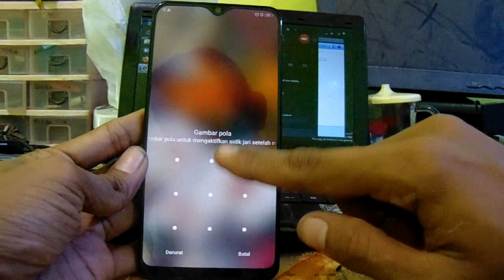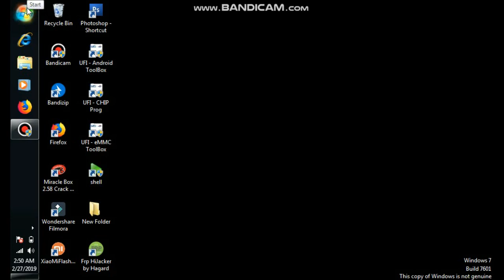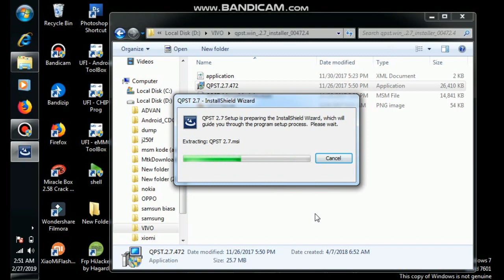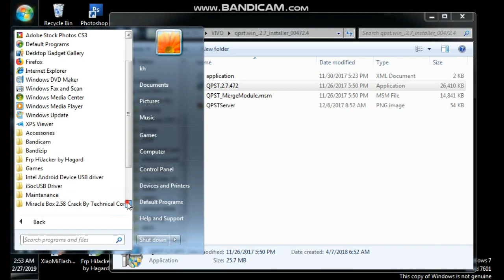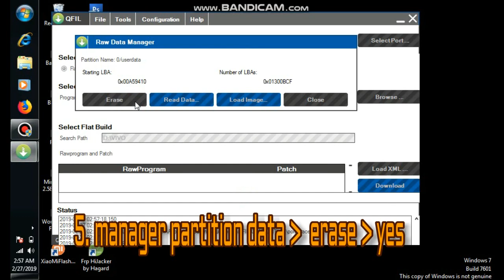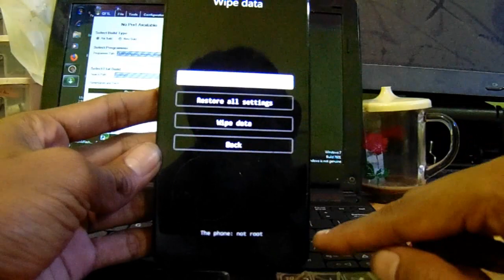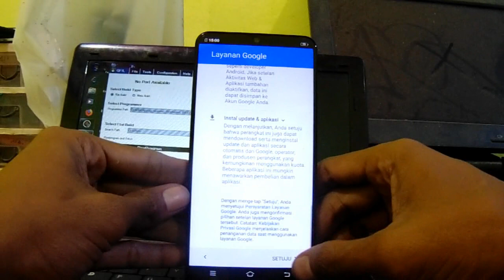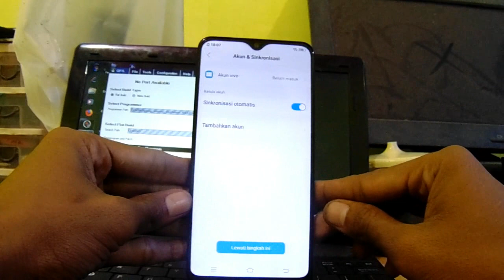BUKA POLA VIVO Y91 / Y91i / Y95 TANPA BOX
mohon supportnya teman-teman dengan cara

password : Vivo_Y95_Oye_2019